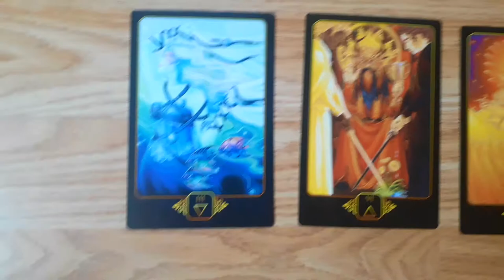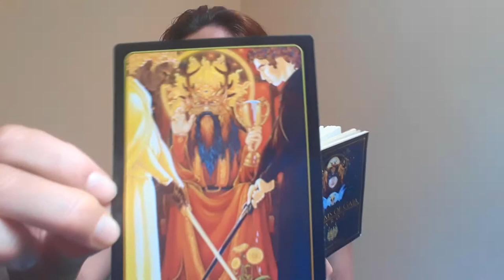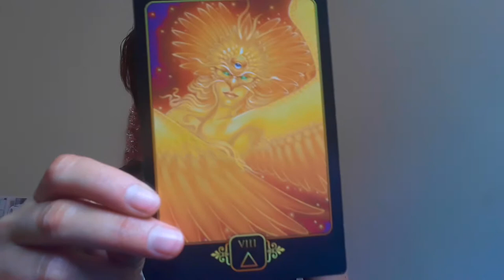Vlog 01 | Weekend in my life | UK Diaries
Hope you like my weekend!
I know I made at least 100 mistakes, but I'm proud of myself and I just want to say Everyone should do what they love, make all the mistakes you have to make but celebrate and enjoy each step of the journey!